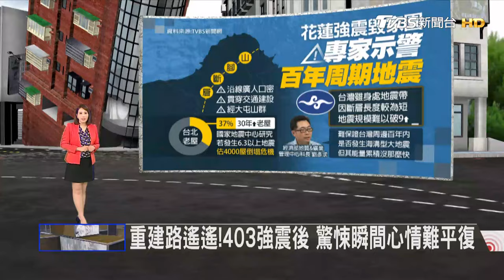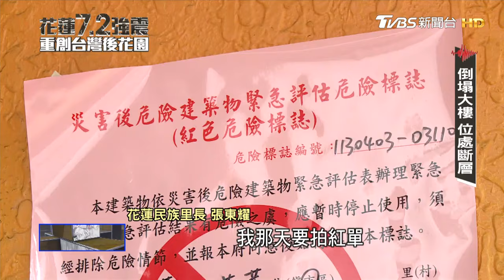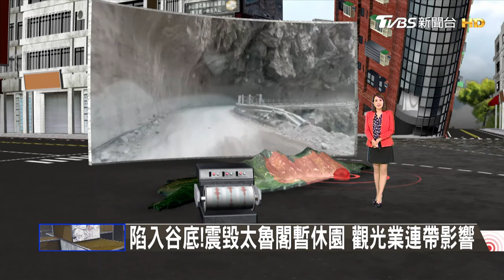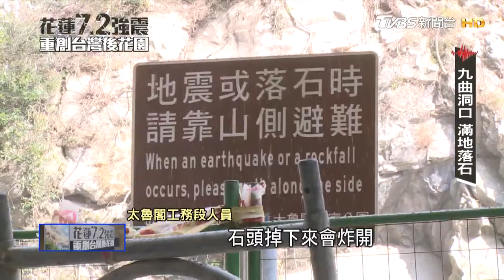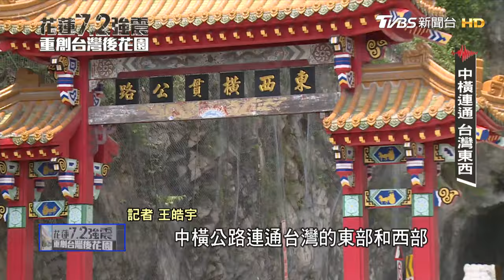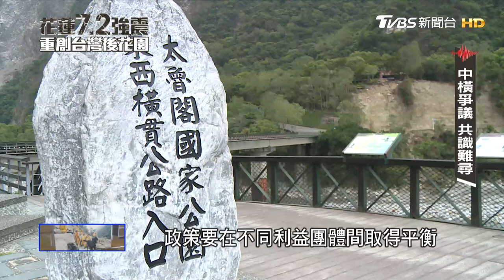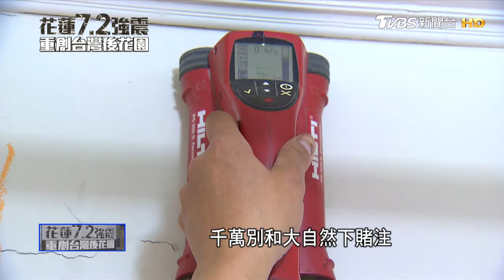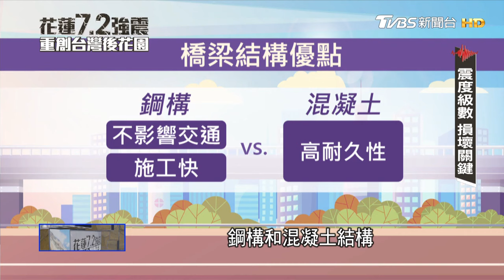25年來最強震山崩.樓倒 「震」撼教育學到了什麼？｜【花蓮7.2強震─重創台灣後花園】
0403花蓮大地震全台有感！地動山搖造成台灣後花園美景瞬間宛如末日，高樓坍塌、太魯閣國家公園無限期休園、中橫便道坍了又坍，觀光產業斷崖式停擺。地震發生至今已超過1300起餘震，更在04/23凌晨接連發生2次規模6以上地震，再度重創花蓮釀大樓倒塌。專家示警「百年周期大震」，台灣老屋比例高，尤其是首都台北人口密度高，再不加速都更，意外來臨扛得住？更多災後檢討，帶您一起防範未然！